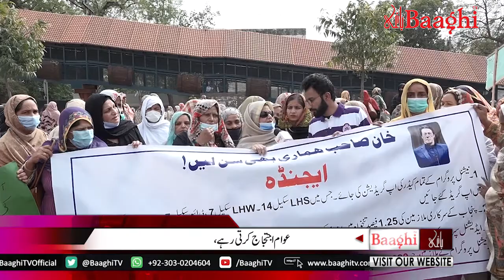Lady health worker protest aurat ki tazlil | Humdosh Adnan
Lady health worker protest | Humdosh Adnan | Baaghi tv

Humdosh Adnan details